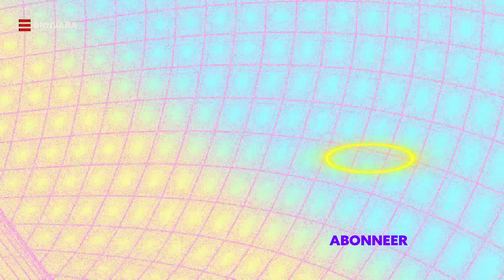BONDGENOTEN: "We hebben tegen jullie gezegd dat we niet over geld willen praten..." | BIECHTEN BITCH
Wij kletsen elke maandag en vrijdag met onze sterren over hun diepste geheimen bij biechtenbitch. Wat hebben de Bondgenoten vandaag op te biechten?

WAT IS CLUB HUB?
clubhub is een toffe show over alles wat zich afspeelt op social media. Elke maandag, woensdag en vrijdag check je een nieuwe video op ons YouTube kanaal voor exclusieve content.